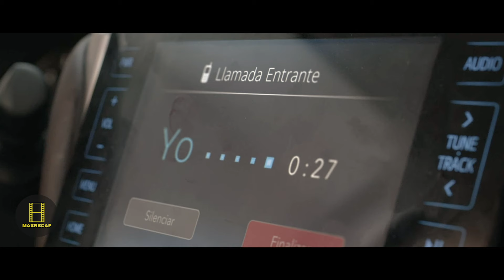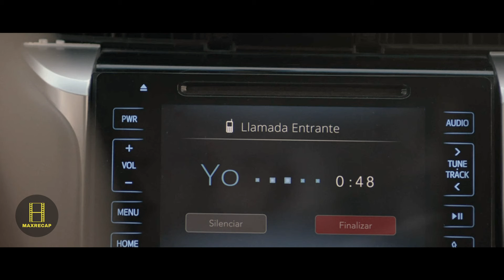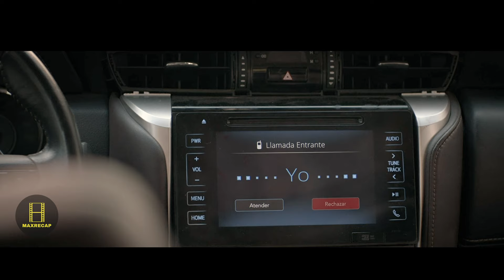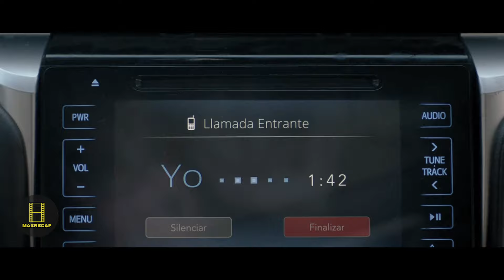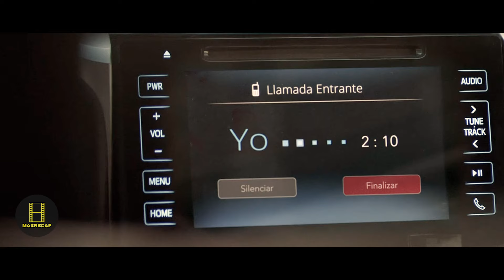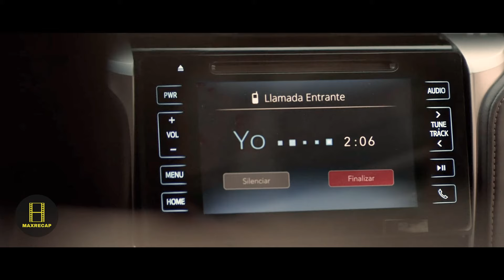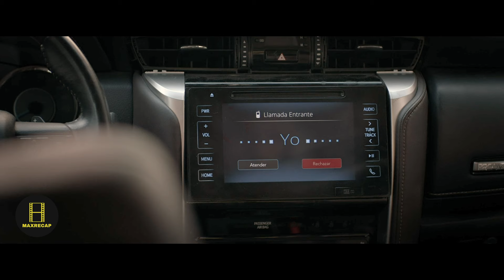His Car Got Stolen 28 Times! So He Transformed It Into A Hidden Jail To Trap The Thief